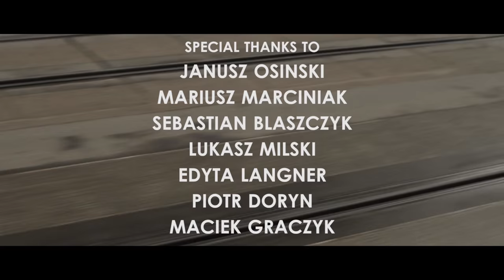ICW - IDEA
I Can't Wait - Idea

ATHLETES
Konrad Gradowski
Arkadiusz Ponski
Piotr Mrozewski

DIRECTOR/CAMERA/MONTAGE
Michal Filon

Janusz Osinski
Mariusz Marciniak
Sebastian Blaszczyk
Lukasz Milski
Edyta Langner
Piotr Doryn
Maciek Graczyk

ICW 2015